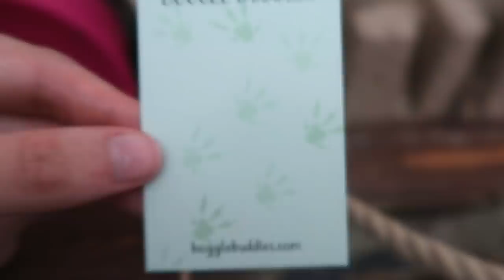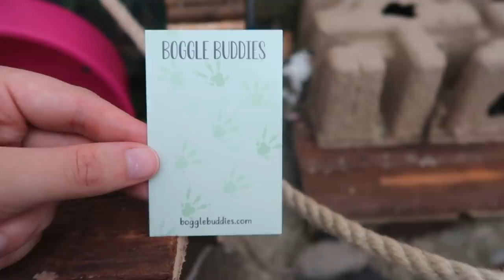New millipedes, geocaching and pet updates | VLOG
In today's video I give you an update on how Crumble is doing, how the mice are doing, unbox some new millipede friends and talk about losing the leaf insects. I also take you geocaching with me!

jazz type beat “holiday” | prod. by lukrembo